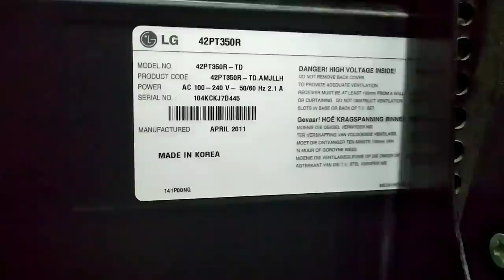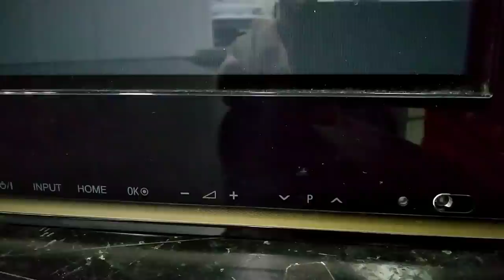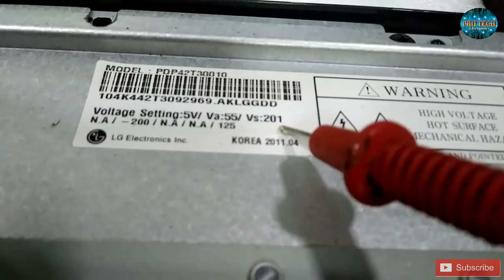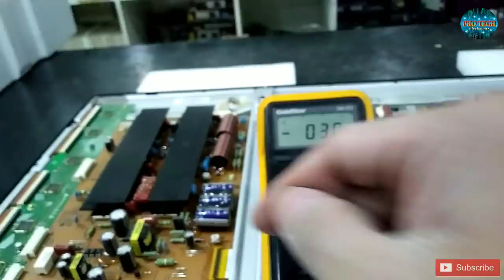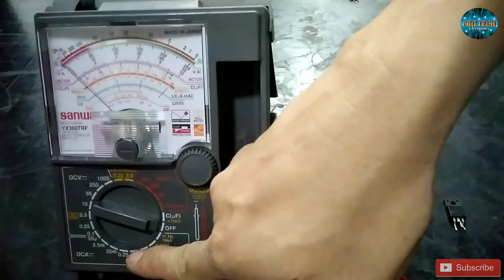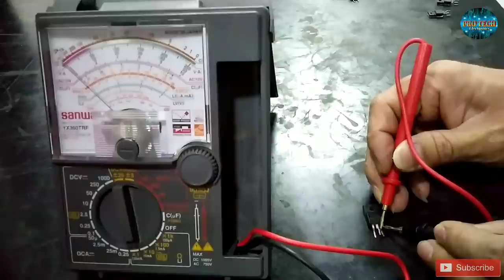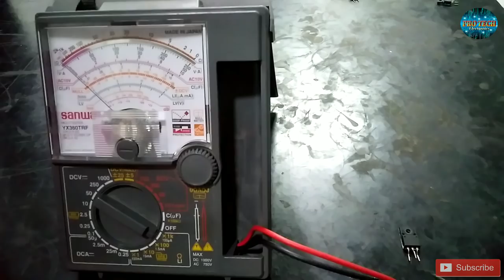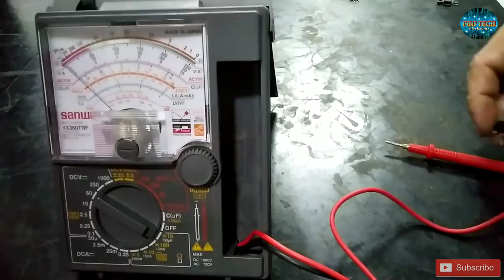Ayaw Magtuloy ng Power, Power Relay Clicking on/off LG Plasma TV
Sa video na eto ipinapakita step by step kung paano solusyonan ang problema sa LG plasma TV model# 42PT350R na ayaw magtuloy ng power at bumibitaw ang relay. Power relay clicking on & off